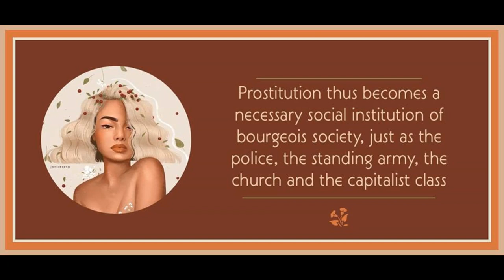Chapter 12 from Woman & Socialism by August Bebel